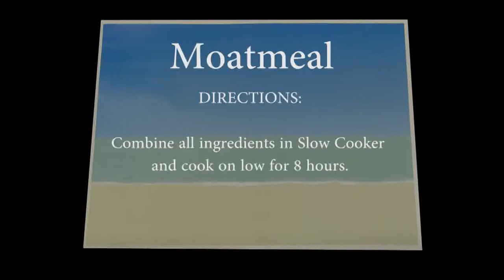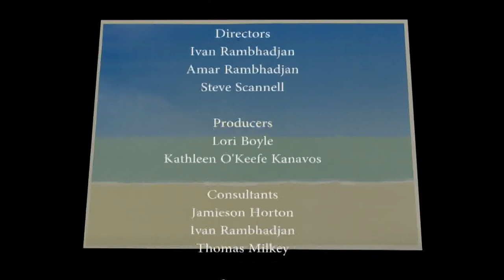Moatmeal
How would you like to wake up on a cold morning to a bowl of Hot Moatmeal for breakfast that your whole family can enjoy? Watch as the Wicked Housewives On Cape Cod TV  show you how you can let a healthy breakfast cook itself.